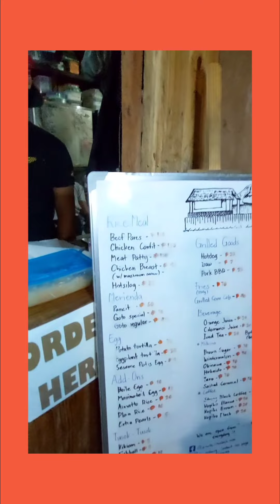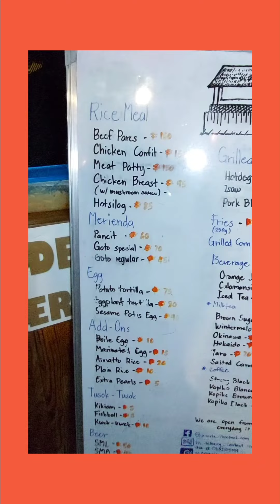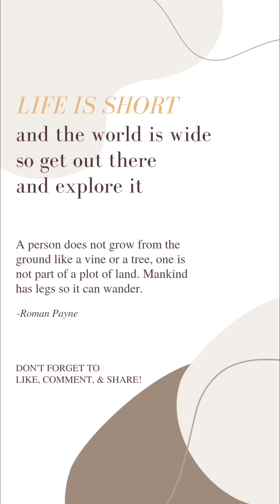𝘽𝙄𝘾𝙊𝙇 𝙏𝘼𝙎𝙏𝙀𝘽𝙐𝘿𝘿𝙔 𝙭 𝙋𝙒𝙀𝙍𝙏𝙀